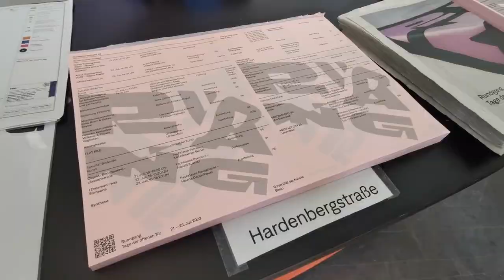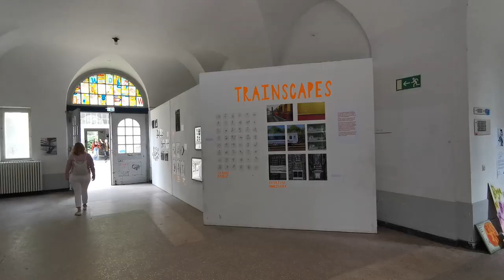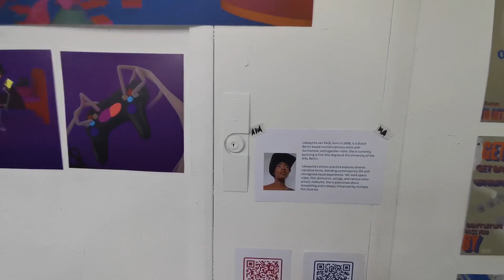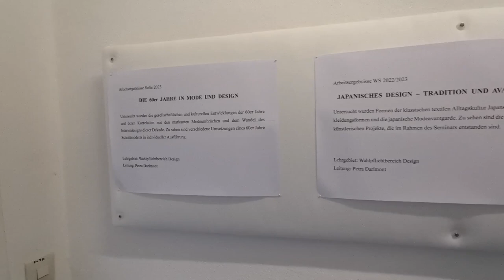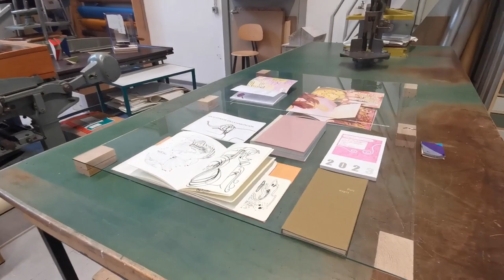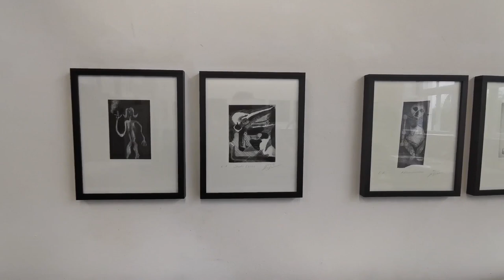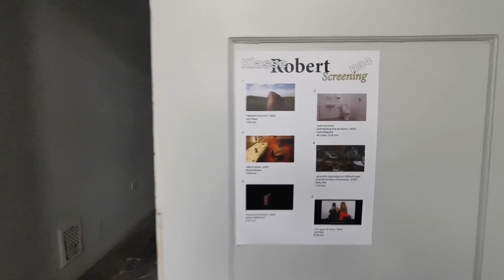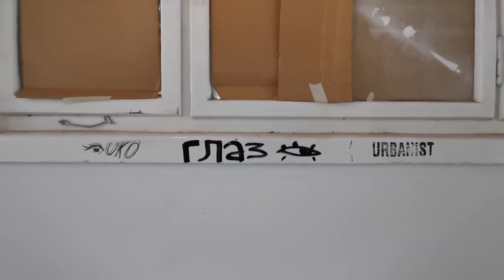1. Teil - UdK-Rundgang: Tage der offenen Tür an der Universität der Künste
[Рус. язык/укр. мова]
С 21 по 23 июля 2023 года в берлинском Университете искусств (Universität der Künste ) проходят ежегодные Дни открытых дверей.
По завершении учебного года университет даёт возможность всем желающим побывать в его стенах, посмотреть, как учатся и творят студенты, посмотреть их разнообразные работы. Открыты мастерские, ателье, студии и репетиционные залы четырёх факультетов UdK - изобразительного искусства, дизайна, музыки и исполнительского искусства, а также Берлинский колледж карьеры.
Увидеть тут можно всё: картины, скульптуры, фотографии, видеоинсталляции, работу со звуком, моду, архитектуру...
Людей приходит много, потому что обойти всё и посмотреть очень интересно, а выставленные работы вполне могут составить конкуренцию многим престижным выставкам современного искусства. Поэтому сюда приходят не только потенциальные будущие студенты, те, кто хочет познакомиться с будущими известными художниками, но и профессионалы - коллекционеры, галеристы, кураторы.
Посмотрите, как это было в главном здании на Харденбергштрассе и в помещении университетского театра на выставке "Костюм".
Адреса:
Hardenbergstraße 33, Straße des 17. Juni 118 (3D Haus), Einsteinufer 43, Grunewaldstraße 2–5 (Medienhaus), Hardenbergstraße/Ecke Fasanenstraße (Konzertsaal der UdK), Fasanenstraße 1b (UNI.T), Mierendorffstraße 28-30, Lietzenburger Str. 45, Bundesallee 1-12 und Uferstraße 23 (Uferstudios).
Ukraine-Deutschland
З 21 по 23 липня 2023 року в берлінському Університеті мистецтв (Universität der Künste) проходять щорічні Дні відкритих дверей.
По завершенні навчального року університет дає можливість усім охочим побувати в його стінах, подивитися, як вчаться і творять студенти, подивитися їхні різноманітні роботи. Відкриті майстерні, ательє, студії та репетиційні зали чотирьох факультетів UdK - образотворчого мистецтва, дизайну, музики та виконавського мистецтва, а також Берлінський коледж кар'єри.
Побачити тут можна все: картини, скульптури, фотографії, відеоінсталяції, роботу зі звуком, моду, архітектуру...
Людей приходить багато, тому що обійти все і подивитися дуже цікаво, а виставлені роботи цілком можуть скласти конкуренцію багатьом престижним виставкам сучасного мистецтва. Тому сюди приходять не тільки потенційні майбутні студенти, ті, хто хоче познайомитися з майбутніми відомими художниками, а й професіонали - колекціонери, галеристи, куратори.
Подивіться, як це було в головній будівлі на Харденбергштрассе і в приміщенні університетського театру на виставці "Костюм".
Адреси:
Відео: Ігор Магрілов
Ukraine-Deutschland